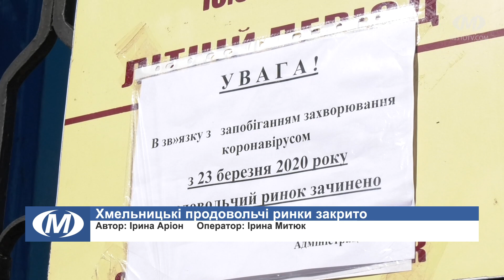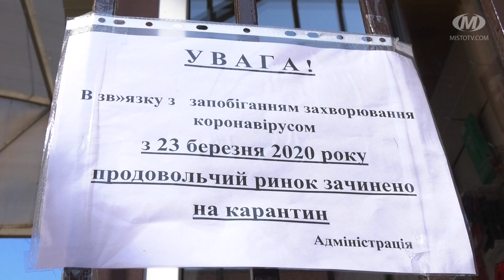Хмельницькі продовольчі ринки закрито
У Хмельницькому відсьогодні усі продовольчі ринки закрито на карантин. Рішення про його запровадження 19-го березня ухвалила обласна комісія з питань техногенно-екологічної безпеки та надзвичайних ситуацій на території Хмельниччини. У суботу та неділю центральний продовольчий ринок в Хмельницькому іще працював. Нині продавців і покупців тут немає. Всі входи і виходи замкнено.